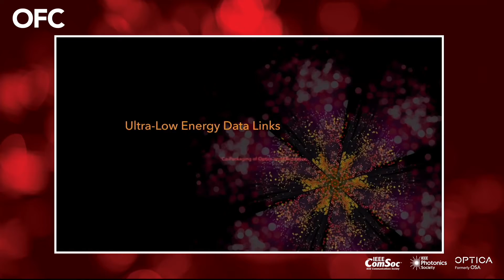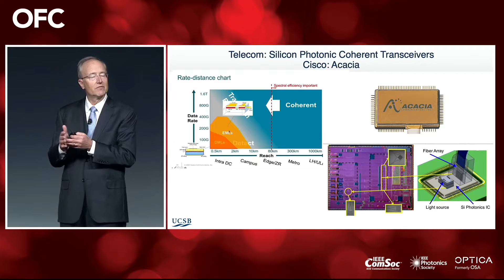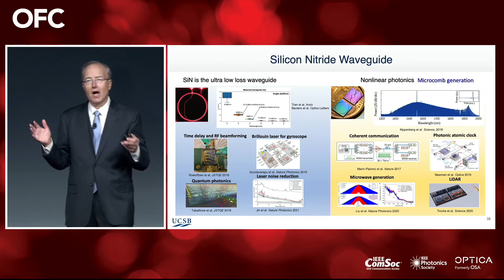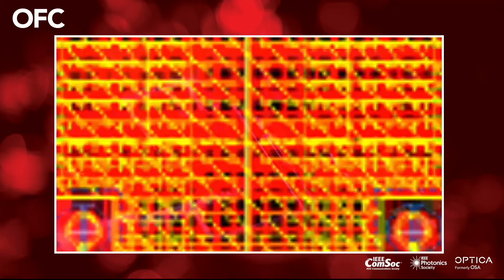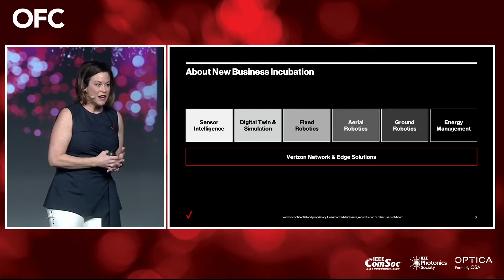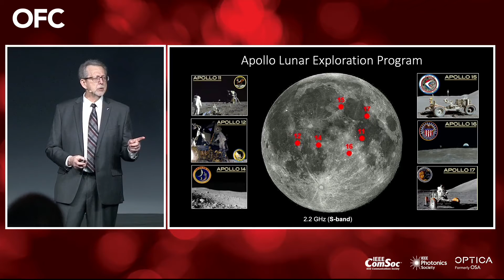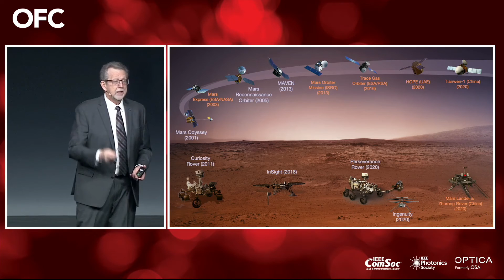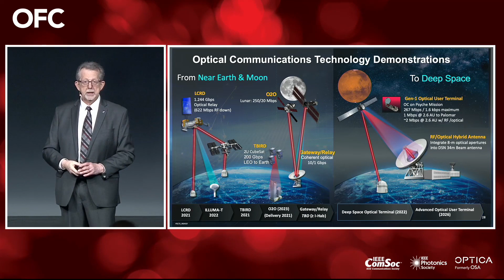Plenary Session - OFC 2022 - Tu1A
OFC 2022 Plenary Talks from John Bowers, University of California Santa Barbara, Elise Neel, Verizon New Business Incubation, and James Green, NASA.